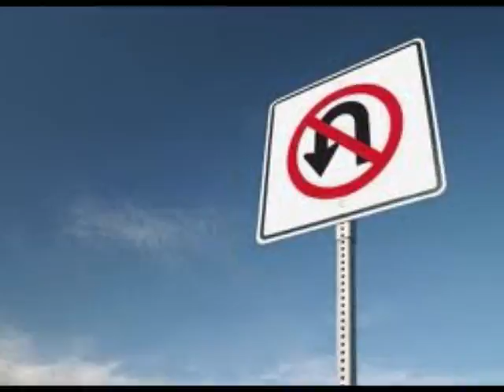"Carnelian Bay" (original) Randyn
This is a photographic, sentimental journey through my original song entitled "Carnelian Bay". The 1960's were dynamic times (to say the least)! For those of us who grew up, listening to, and (or) being inspired by the music of the 60's, this will be a warm remembrance of those times, of the ideals, hopes, dreams and a bit of the sweet naivite of those days.
So, please, enjoy the song, and the journey!